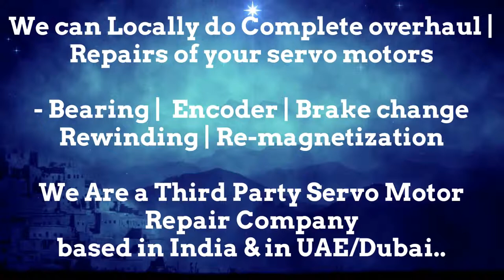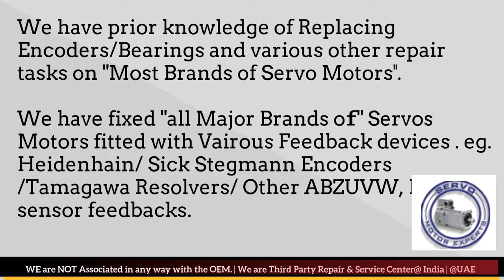Peerless WinSmith Servo Motor Repair Ghaziabad Gurgaon Hyderabad Indore Jaipur Maharashtra India